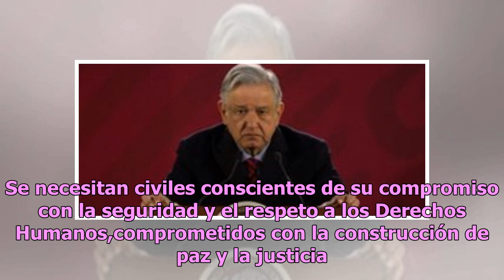Militares, derechos y más: la catastrófica herencia que Peña dejó a AMLO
El presidente Andrés Manuel López Obrador llegó a la Presidencia de México el pasado 1 de diciembre; sin embargo, la gestión que dejó Enrique Peña Nieto será un gran reto con el que tendrá que lidiar el Gobierno Federal. De acuerdo con la organización Human Rights Watch (HRW), López Obrador heredó d...